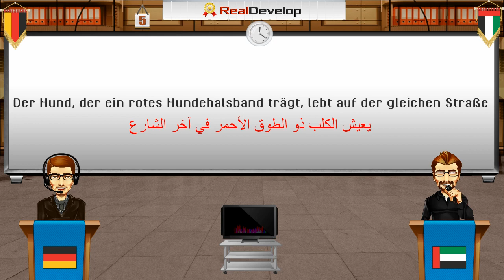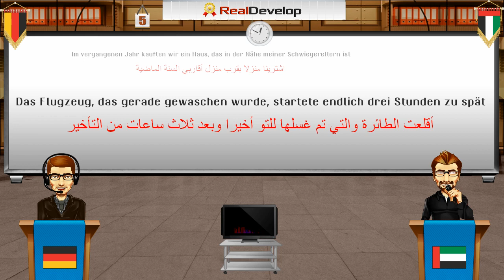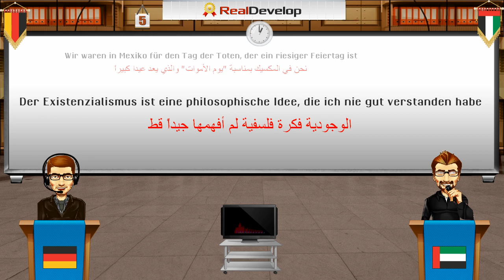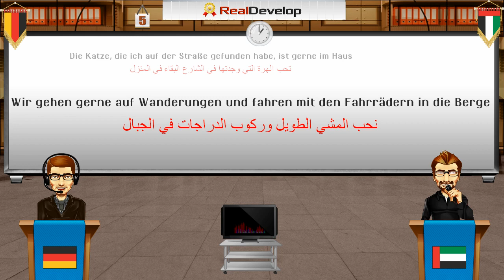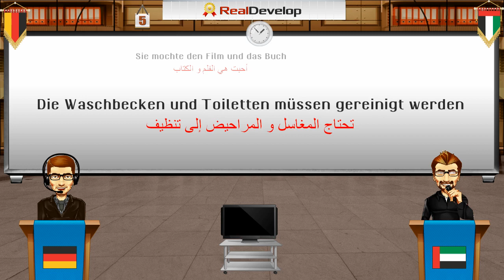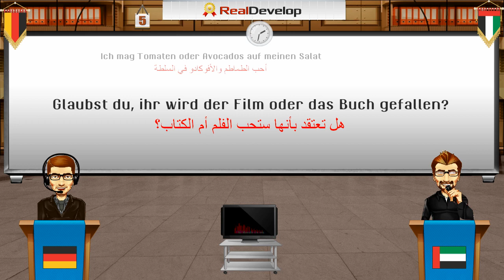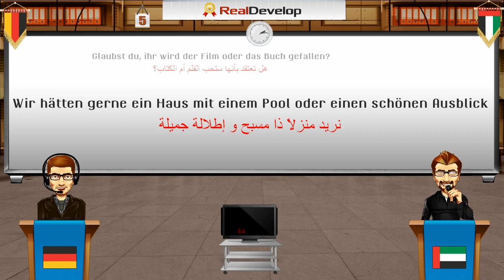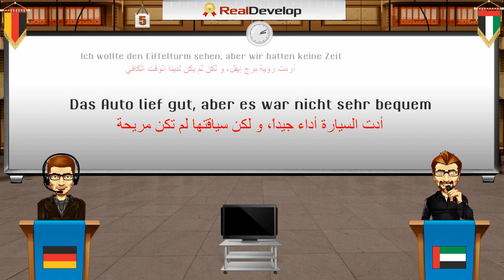تعلم اللغة الألمانية بالصوت والصورة 5 اللغة الألمانية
تعلم اللغة الألمانية بالصوت والصورة
اللغة الألمانية